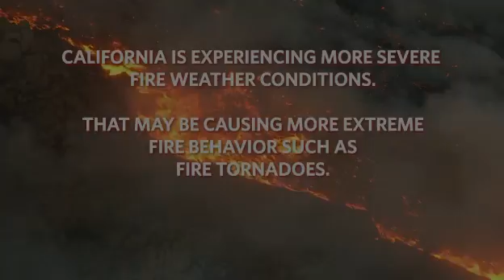Climate Change Hotspot: Santa Cruz -- A New Kind of Wildfire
Climate change is not only lengthening our fire season but it’s creating hot, fast-moving vicious fires which are unstoppable and includes the new phenomena known as “firenadoes.” NBC Bay Area meteorologist Rob Mayeda talks to Craig Clements about what climate change is doing to the forest that’s creating this problem.